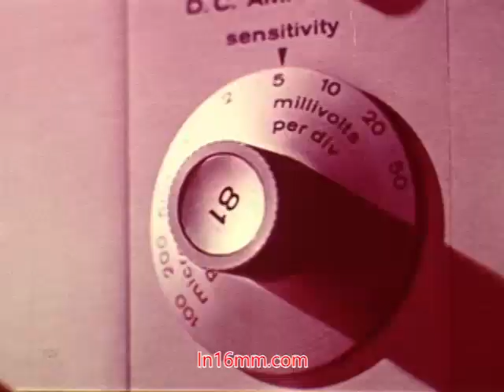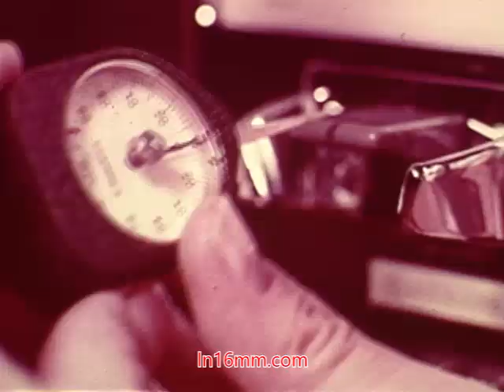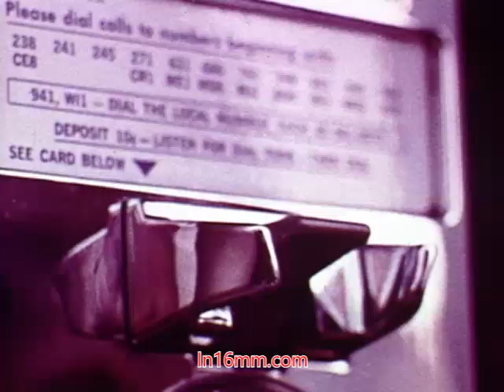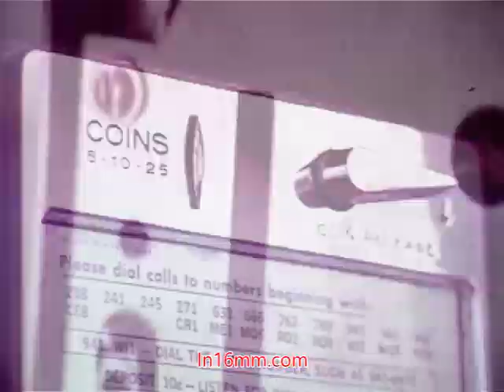"Performance" - Bell System Film from 1971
I bought a copy of this film in 2008 but it wasn't complete - I bought another copy in 2016 (accidentally) that was complete so I have a chance to actually post the complete film.

This one has the end titles, giving the date of production and the cast and crew involved.

From 16mm prints